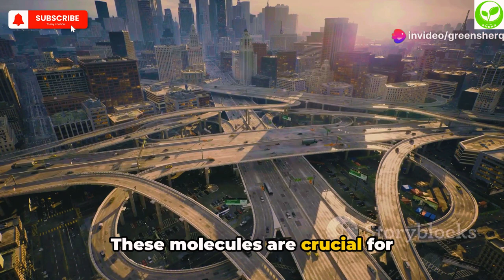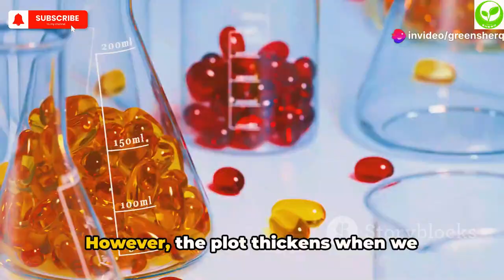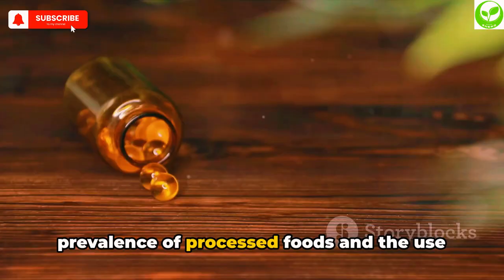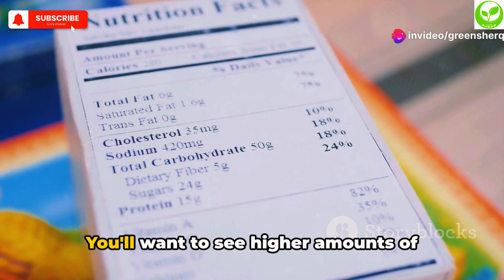Essential Fatty Acids Nutrition | Unlocking the Secrets of Omega-3 and Omega-6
Learn all about essential fatty acids in this video! Discover the secrets of Omega-3 and Omega-6 and how they contribute to your overall health and well-being. Whether you're vegan or not, understanding the benefits of these essential nutrients is crucial for optimal nutrition.
- Quality footwear for every ocassion.

Dive into the world of essential fatty acids with our latest video on Omega-3 and Omega-6! Discover the crucial roles these nutrients play in maintaining heart health, brain function, and overall well-being. We'll walk you through the best sources of Omega-3 and Omega-6, from fish to flaxseeds, and explain how to balance them in your diet to optimize health benefits. Whether you're a nutrition enthusiast or just trying to improve your diet, this video is packed with valuable information.
Unlocking the Secrets of Omega-3 and Omega-6

OUTLINE:
00:00:00 Introduction to Fatty Acids
00:01:30 The Power of Omega-3
00:03:24 Understanding Omega-6
00:05:19 Balancing Omega-3 and Omega-6
00:07:24 Practical Tips and Consultation